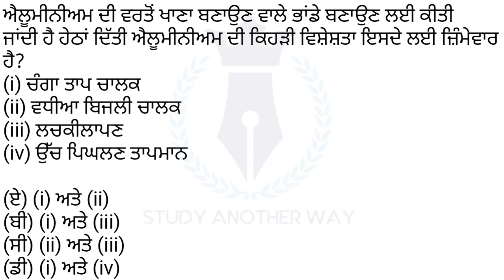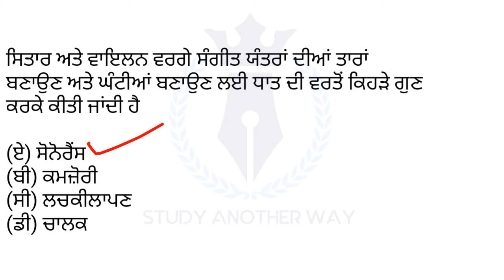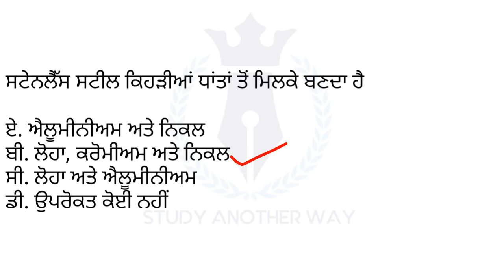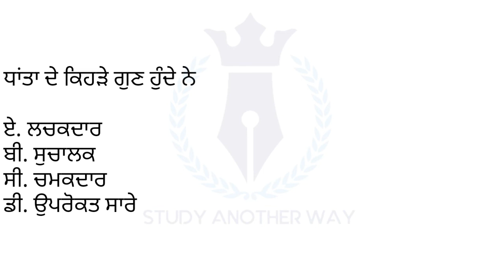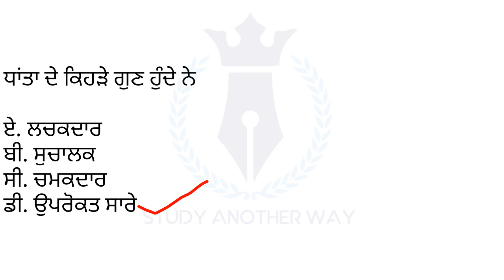ETT Exam 2020 || Science Preparation [Part-15] || Science MCQ Metal and Non Metal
ETT Paper 2 Preparation

In this video we discuss about some important question answer of General Science for Master Cadre Exam 2020, ETT paper 2 preparation (PSTET CTET 2020) and for more exams 2020.
Thanks
Punjab exam Important questions related to environmental Studies and Environmental science, General Science
EVS pedagogy for Punjab Master Cadre Exam 2020

Thanks